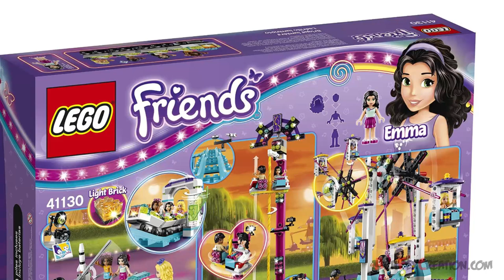Lego Friends AMUSEMENT PARK Roller Coaster 41130 Stop Motion Build Review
Go crazy on all the rides at the Amusement Park!

Head through the turnstiles to the amusement park and stand in line for the roller coaster. Slip into the front seat to switch on the light brick and off you go – wheeeeeeeeeeee! Then take a gentle ride on the Ferris wheel or head to the drop tower, pull down your safety bar and go spinning down to the ground. Afterwards there are photos to buy and food to share with friends. You won't want your day at the Amusement Park to end!

SET DETAILS
• 1124 pcs - $99.99 / £89.99 / €99.99
• Ages 8-12, released AUG 2016
• 4 mini-dolls: Emma, Andrea, Matthew and Naya in summer outfits.
• Features a roller coaster, Ferris wheel, drop tower, entrance booth and a dining area.
• The push-along roller coaster features 4 carriages (each sitting a mini-doll), functioning light brick, entrance area with opening safety barrier, control panel with levers, camera and a long track with various obstacles along the ride.
• The rotating Ferris wheel features steps up to 6 hanging gondolas (each seating a mini-doll).
• The drop tower features 2 cars with opening safety bars, exciting spinning function as it drops, and a camera.
• Entrance booth features a rotating turnstile and a ticket office where you can buy photos from the rides.
• Dining area includes a popcorn cart with turning wheels, 2 tables, 4 stalls and an Amusement Park information stand with a map.
• Amusement Park accessory elements include 2 tickets, coin, bill, 2 photographs and a map.
• Food accessory elements include 2 boxes of popcorn, 2 watermelon slices, apple, hot dog with bun, water bottle and a soda bottle.
• Beauty accessory elements include 2 pairs of sunglasses and a hair bow.
• Sit a mini-doll in the front carriage to turn on the light brick and watch all the cool features you activate on your roller coaster ride!
• Push the car to the top of the drop tower and smile for the camera as you spin to the ground.
• Gently turn the Ferris wheel and enjoy the amazing view from the top.
• Grab a delicious box of popcorn, hot dogor slice of watermelon from the dining area.
• Roller coaster train with 4 carriages measures over 1” (3cm) high, 6” (17cm) long and 1” (3cm) wide.
• Roller coaster track measures 27” (71cm) long.
• Ferris wheel measures over 12” (31cm) high, 11” (29cm) wide and 4” (12cm) deep.
• Drop tower measures over 12” (33cm) high, 4” (12cm) wide and 2” (6cm) deep.
• Entrance booth measures over 2” (7cm) high, 4” (11cm) wide and 1” ( 3cm) deep.
• Popcorn cart measures over 1” (5cm) high, 1” (5cm) long and under 1” (2cm) wide.
• Combine with the 41127 Amusement Park Arcade, 41128 Amusement Park Space Ride and 41129 Amusement Park Hot Dog Van to create the Heartlake Amusement Park.

41101 Heartlake Grand Hotel
41058 Heartlake Shopping Mall
41015 Friends Dolphin Cruiser
3315       Olivia's House
3185       Summer Riding Camp

2016 LEGO Disney Princess Sets
41066 Anna & Kristoff's Sleigh Adventure
41068 Arendelle Castle Celebration
41069 Treasure's Day at the Pool
41140 Daisy's Beauty Salon
41141 Pumpkin's Royal Carriage
41142 Palace Pets Royal Castle

2015 LEGO Disney Princess Sets
41060 Sleeping Beauty's Royal Bedroom
41061 Jasmine's Exotic Palace
41062 Elsa's Sparkling Ice Castle
41063 Ariel's Undersea Palace

2014 LEGO Disney Princess Sets
41054 Rapunzel's Creativity Tower
41055 Cinderella's Romantic Castle